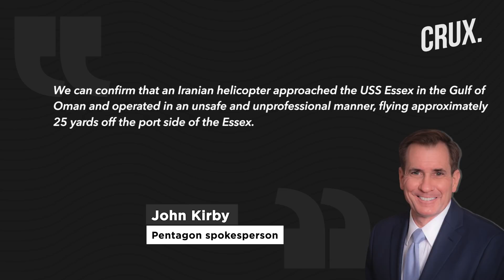Iran Helicopter Provokes US Warship I Why Gulf Tensions Are Rising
Tensions between Tehran and Washington have escalated over recent months. An Iranian helicopter reportedly approached a US warship travelling through the Gulf of Oman. On November 12, the Iran military helicopter reportedly came as close as 25 yards to the US warship. The chopper once passed below the deck level and then just above the height of the US ship’s deck.